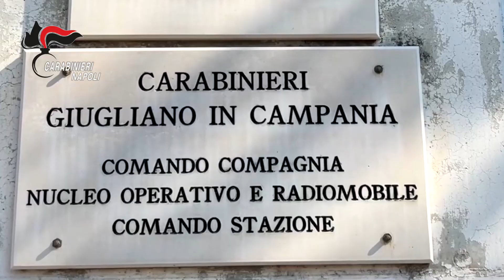Blitz antidroga a Licola, sgominata la 'piazza di spaccio del mare': 11 arresti